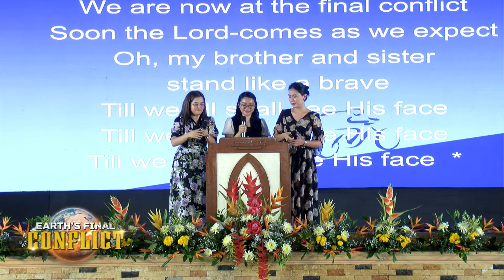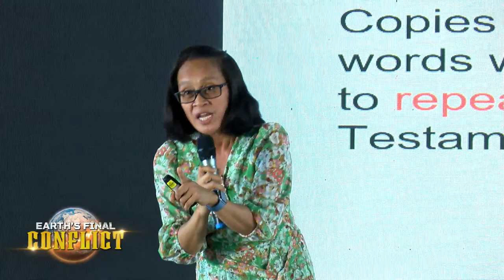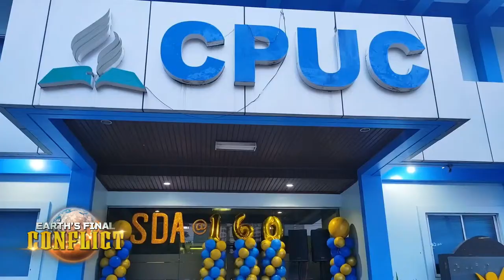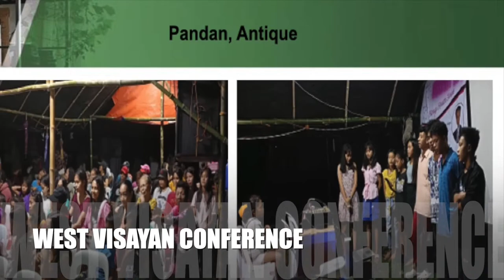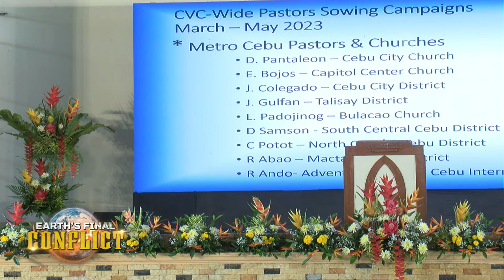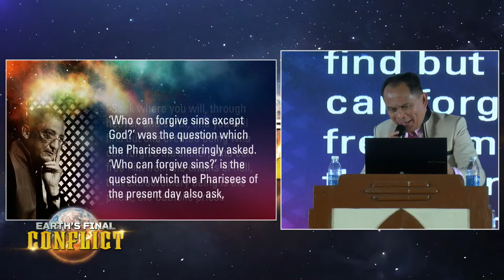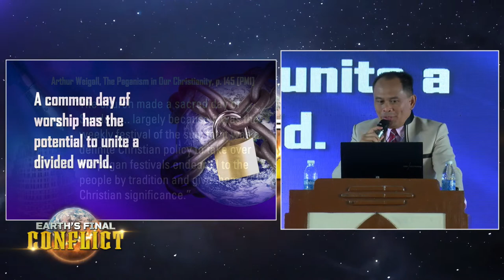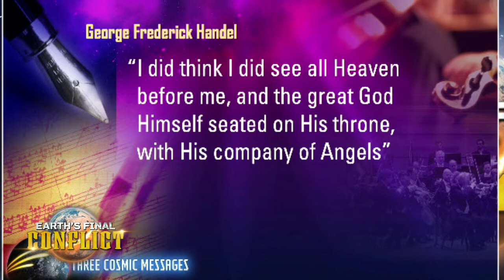Earth's Final Conflict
Speaker: Pastor Segundino Asoy
Topic: Seal of God: Mark of the Beast Part 2

Health Lecturer: Alma Esparagoza